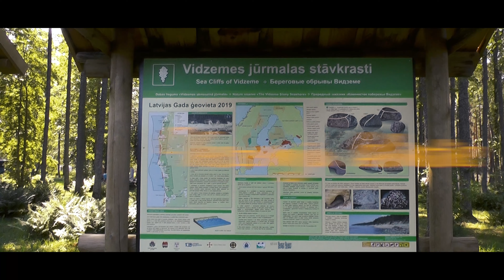Кемпинги Латвии. Отдых у моря | Veczemju klintis, Latvija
Красивое место на берегу Рижского залива, которое славится своими пещерами. Сюда можно приехать не только прогуляться, но и остаться на ночь, взяв в аренду домик, или поставить свою палатку.